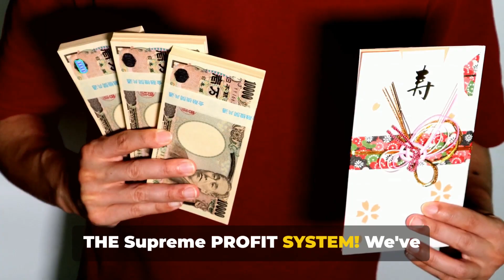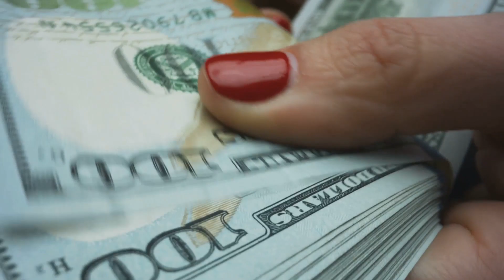The Best Way To Make Money Mailing Flyers and Postcards Online | Fast Mail Order System Review 2024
This program offers the potential to earn UNLIMITED $200, $400, or even $600 daily, and 200, 400 OR 600 Full data leads, as well as 200, 400 or 600 stamps, when someone joins, you'll receive a bonus of 5 books of stamps. The process is straightforward – distribute your personalized flyer. The icing on the cake? You'll experience the satisfaction of finding both Cash Money and Stamps directly in your mailbox as a guaranteed reward.

 🤯IF You're tired of being broke, then do something about it NOW.  Get the [Cash Cow Program Flyers & Postcard NOW AND EARN UP TO, $500 TO $1500 Cash IN YOUR POCKET Each time someone join from your flye along with 5 books of stamps.

START UP BONUSES:
1.  $1000 in grocery coupons of your choice, you can't lose with the coupons you use!
2.  $1000 in restaurant and fast-food chain coupons of your choice places like

3.  A 3 day 3-night trip
4.  A 8-day 7-night trip
5. Hot buyer leads that will get your mailbox money.
6. Hot New Mailbox Cash Money Marketing Kit

💰1) MAIL THE CASH, AMOUNT ASKED FOR ON THE FLYER OR POSTCARD, 💰**(FOLD THE FLYER OR SHEET OF PAPER WITH YOUR INFORMATION ON WHO TO SEND THE FLYER TO.